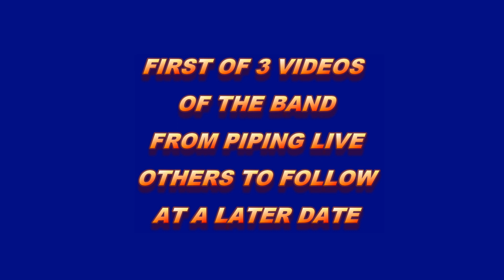MANAWATU SCOTTISH PIPE BAND AT PIPING LIVE 2018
Manawatu Scottish Pipe Band perform at Glasgow Piping Live Festival 2018.A further 2 videos of the band's Monday performances will follow at a later date.